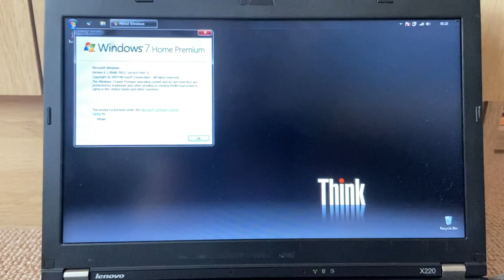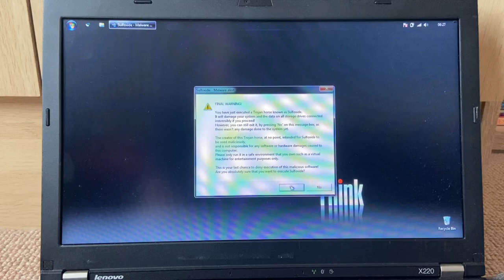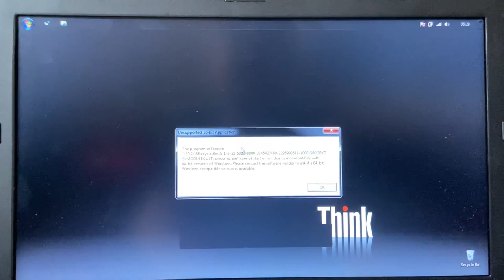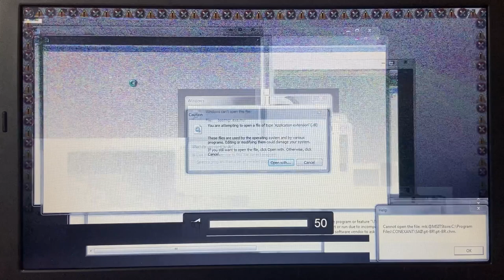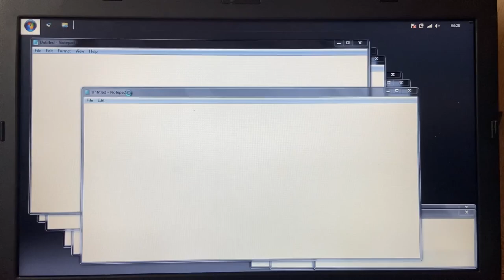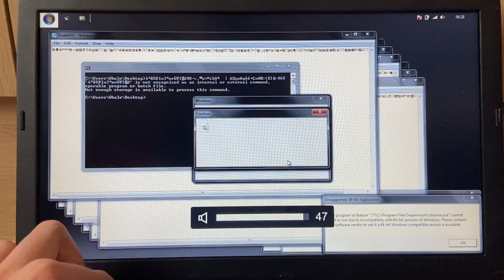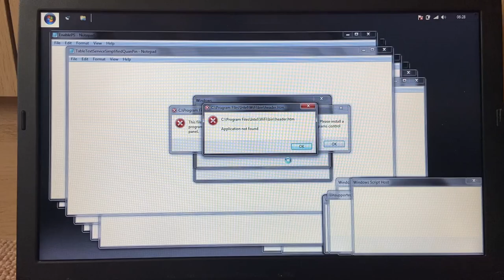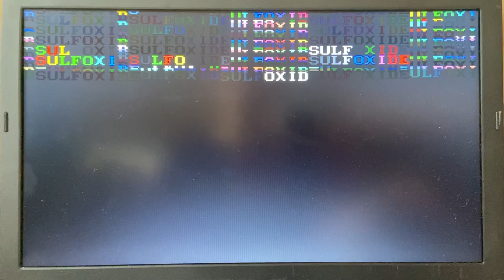Running Sulfoxide on Real Hardware! (EXTRAS)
I have a couple hard drives that need formatting...